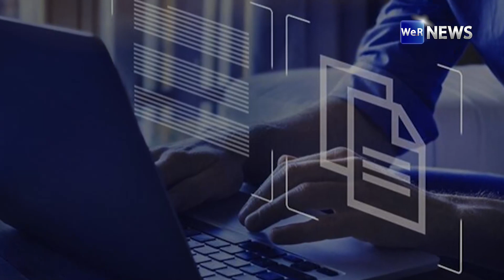“DITTO” คว้าบิ๊กโปรเจ็กต์ “ธ.ก.ส.” ยกเครื่องใหญ่